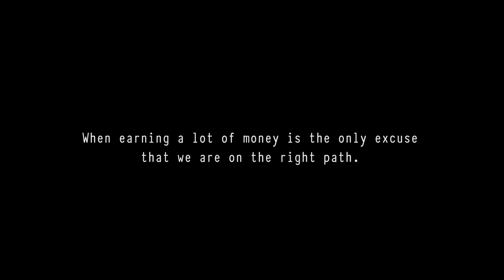FAKE CHADS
When his multi-million dollar villa is empty because every model has been booked by some sheik's son and his fancy cars won't be admired by anyone because they're all at work at the time.
This is the moment when Fake Chad realized.